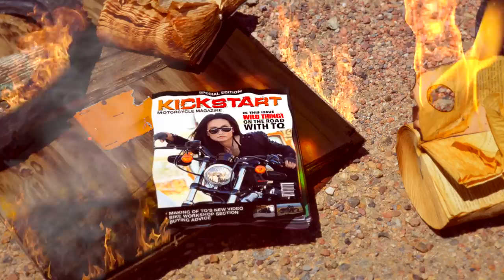KICKSTART by TQ | 80sTV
Written by Mirko Hirsch.  Produced by DIGIMAX. Video directed by Ian Nguyen/Debut Services.
Creative Direction: Ian Nguyen
Cinematography: Ian Nguyen
Edited by: Debut Services
Makeup & Hair by: Vincent Tran
Photography by: JC Mendoza
Motorcycle Stunt: Richard Antoine

Special Thanks:
Mirko Hirsch
DIGIMAX
Richard Antoine
Chris Luu
JC Mendoza
Vincent Tran
Kimmie Luong
June Nguyen
Jason Altman

Location:
Yermo, California